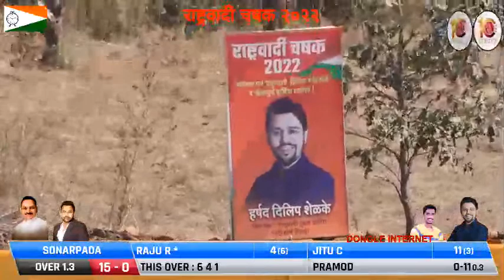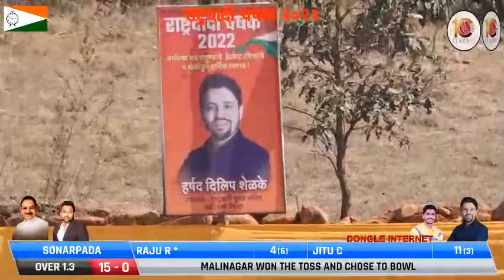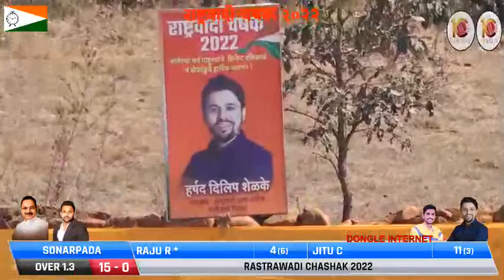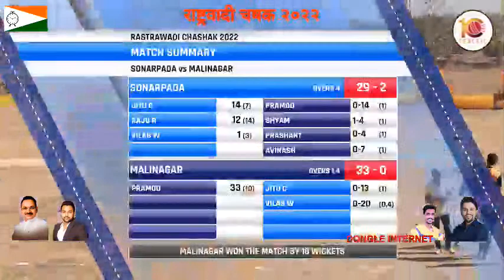SONARPADA VS MALINAGAR AT RASHTRAWADI CHASHAK 2022 || DONGARNHAVE